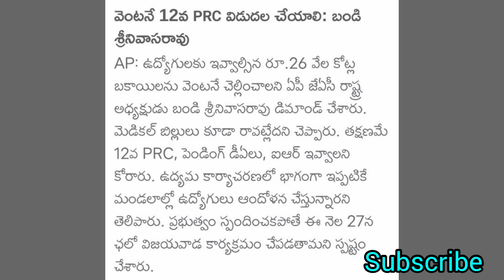ఉద్యోగులకు శుభవార్త 26 వేల కోట్ల బకాయిల చెల్లింపుకీ అనుమతి